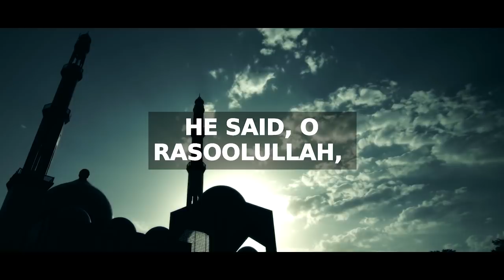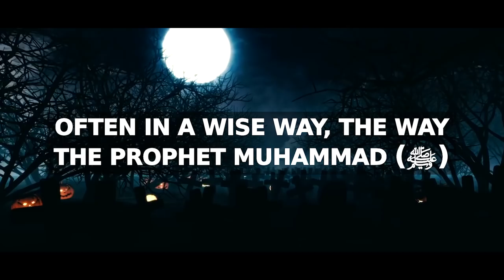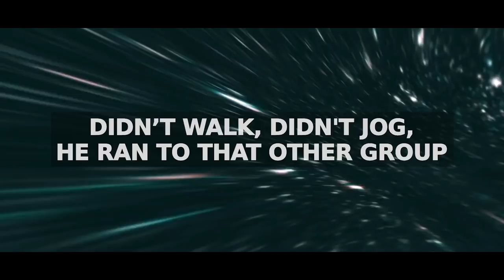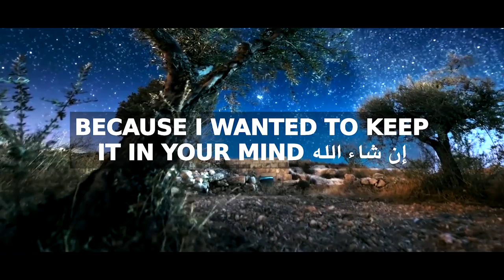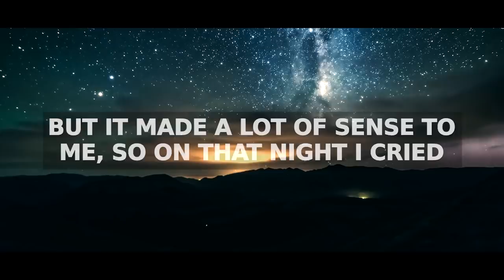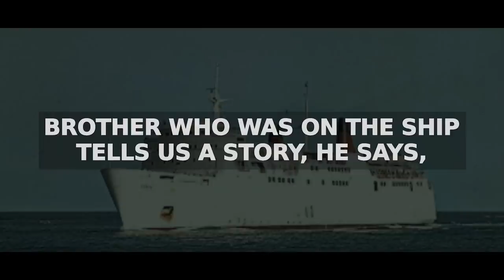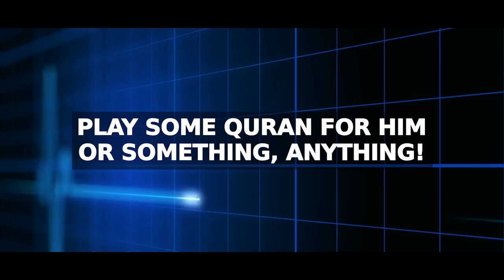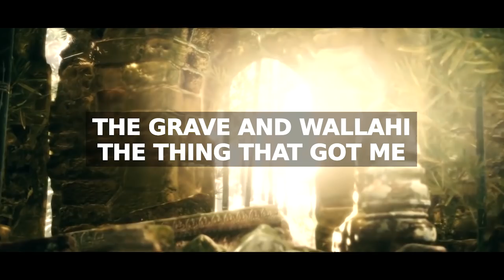[Emotional Story] He Died Listening To Music! 😥 - What If Death Comes To You Now?